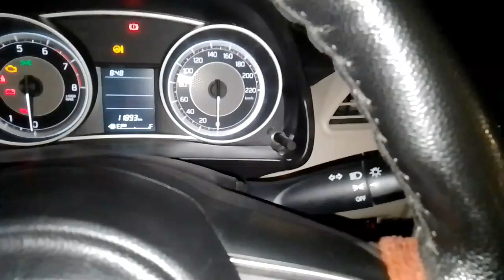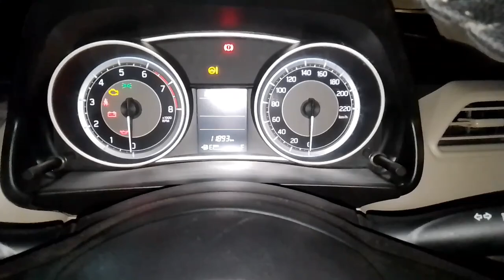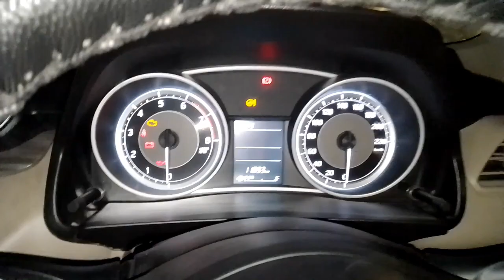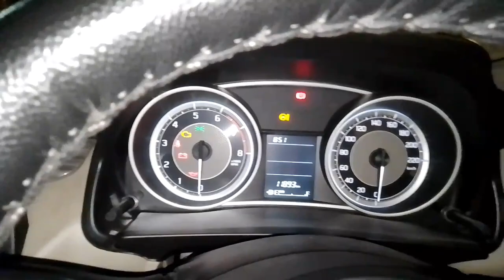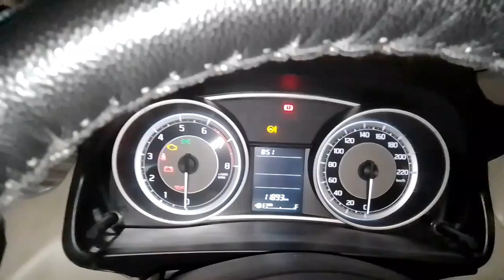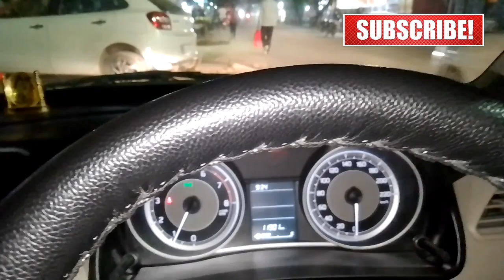How To Driving In Night || Raat Me Driving Kaise Kare || Raat Me Driving Karne Ka Tarika || In Hindi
raat ko driving kaise kare
raat me car kaise chalaye
raat me driving kaise kare
raat me driving
raat ko driving karte samay
raat me driving
raat me truck driving
raat ko driving karna
raat ko kar driving
raat me gadi kaise Chalaye
raat mein gadi chalana
raat mein gadi chalane ka tarika
raat me gadi chalane ka khatra
raat me car driving
raat ko Car driving
raat me car chalana sikhe
night driving tips
night driving car
night driving kaise kare
car night driving

►Managed By - Gopal Krishna Chaubey